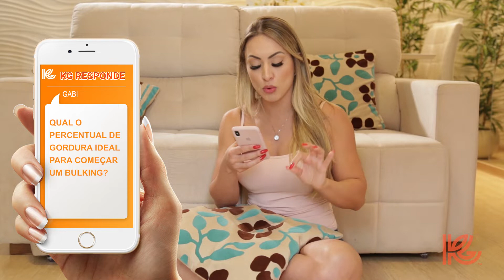KG Responde 07 - Kamylla Garbuio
TEM DÚVIDA SOBRE NUTRIÇÃO? EU RESPONDO! 😉😍
No "KG Responde" desta semana, eu escolhi responder três perguntas muito comuns por aqui:

- Qual o melhor horário pra jantar?
- Como diminuir a ingestão de carbo?
- Qual o melhor percentual de gordura pra começar um ganho de massa magra! 😉❤
Sempre peço perguntas pros seguidores no Insta, então, se ainda não me segue, corre lá pra seguir e perguntar nos stories 😁
Um beijão! 😙

Corre me seguir no insta, vyado! É lá que tudo acontece

Produção:
TRIPOLONI MARKETING STRATEGY